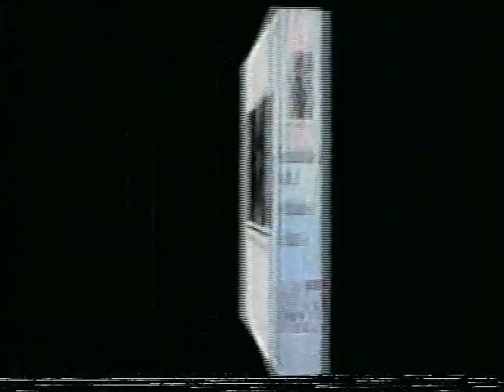Brooks College Commercial